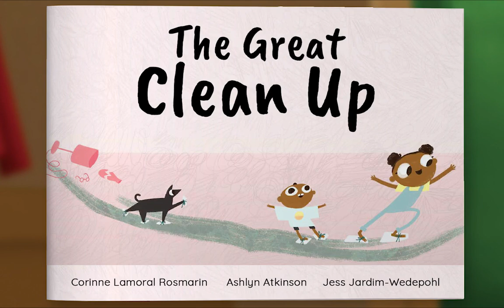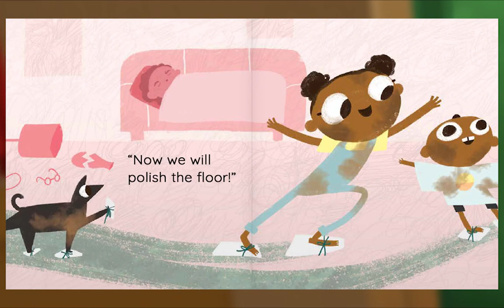Preschool Video Animal Island Learning Adventure (AILA) | Letters, Songs, Story Books